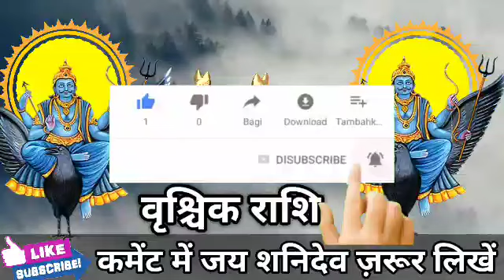वृश्चिक राशि वालों हो जाओ तैयार अगले 2 दिनों में जो होगा सह नहीं पाओगे।VrishchikRashi